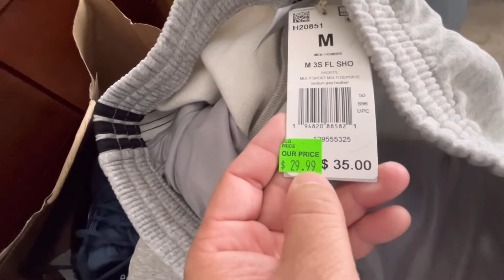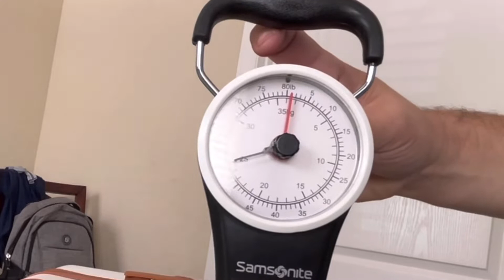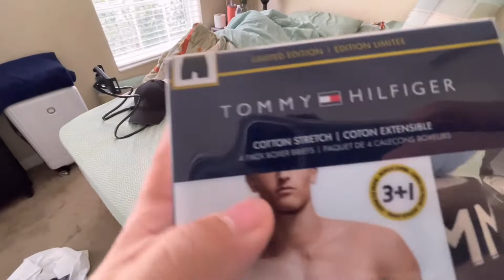É hora de arrumar as malas!